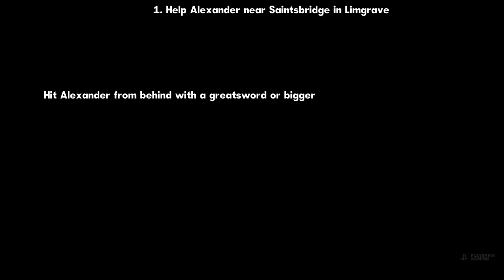Elden Ring - Alexander Questline Complete Guide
This video will include full complete walkthrough of Alexander the Iron Fist NPC Questline guide in Elden Ring.

00:00 Start
00:03 1. Help Alexander in Limgrave
04:00 2. Meet Alexander in Gaol Tunnel in Caelid
07:09 3. Fight alongside Alexander at the Radahn Festival
08:19 4. Help Alexander unstuck in Liurnia
10:21 5.How to get Oil Pot
12:05 6. Throw Oil Pots at Alexander
15:03 7. Meet Alexander at Mt.Gelmir
17:40 8.How to get Shard of Alexander

For more Elden Ring best armor sets locations

For more ELDEN RING NPC Questline Guides

For more Elden Ring best weapons locations